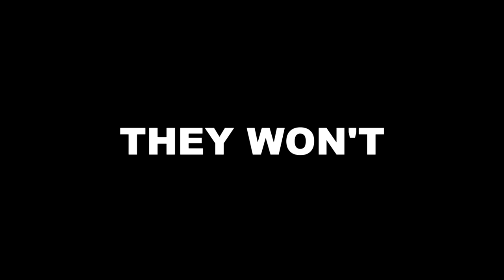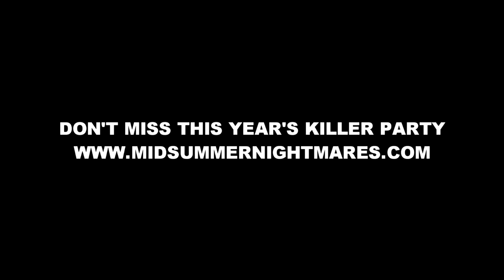Midsummer Nightmares "Official Trailer"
The official trailer for the film "Midsummer Nightmares" a Concept Media release